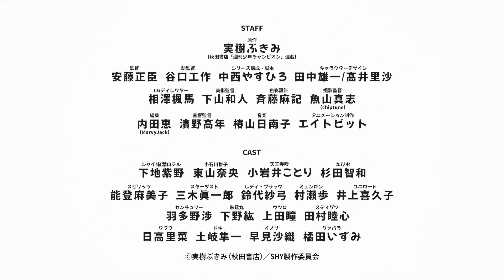“SHY Season 2: Tokyo Recapture Arc” Main Trailer. New anime starts July 1, 2024.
In the mid-21st century, war was no longer a thing on Earth.

The world changed dramatically when "heroes" with superhuman powers suddenly appeared in various countries, wishing for peace.

In a world where heroes from each country work hard to maintain this newly gained peace, the one who was responsible for Japan's peace was a shy girl hero named SHY who was extremely uncomfortable in front of people.